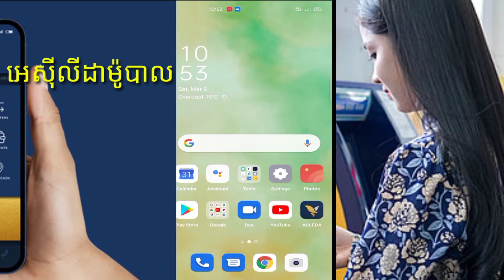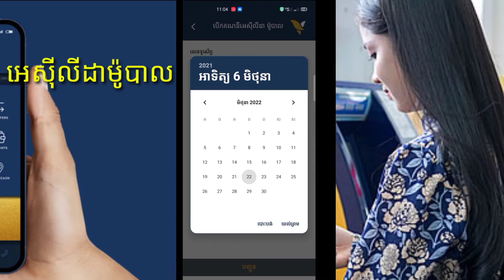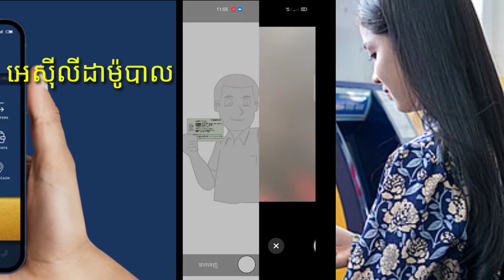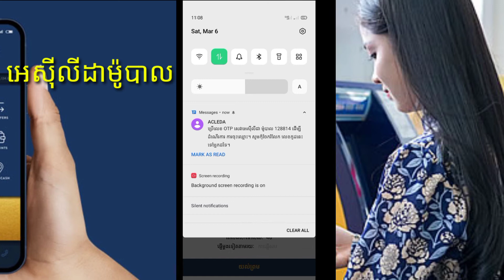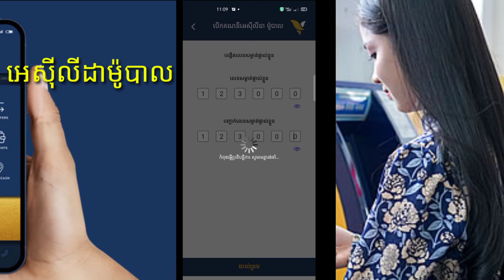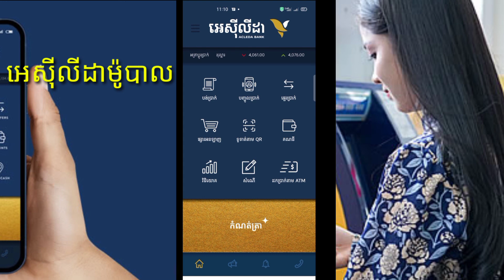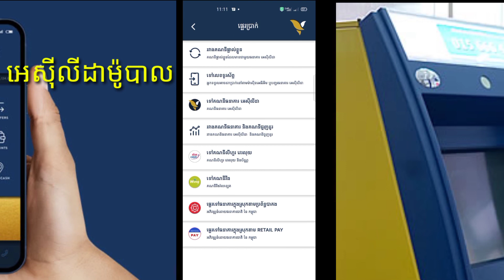របៀបភ្ជាប់កម្មវិធី អេសុីលីដាទាន់ចិត្ត ឫអេសុីលីដាម៉ូបាល How to Register Acleda mobile